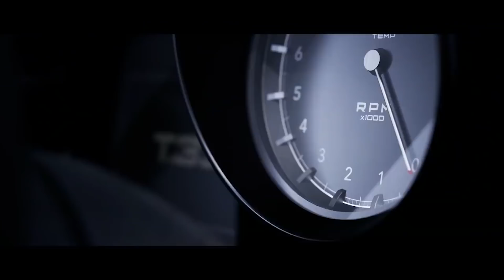GMA T.33: AL FÍN UN SUPERCOCHE ECONÓMICO